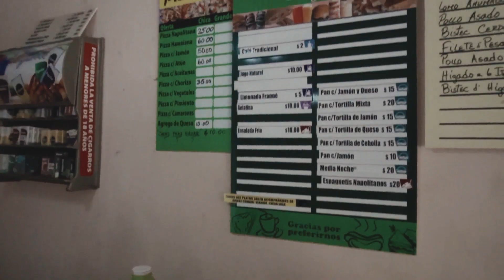HAVANA a co vše tady VIDĚT? | VLOG 2/6 | KUBA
Když se řekne Kuba, mnoho z nás si vybaví slunečné Varadero. My se ale vydali do hlavního města Havany. Koktejly, stará americká auta, hudba v restauraci, ale i chudoba a bída, to vše tady najdete! My jsme tohle všechno viděli na vlastní oči a vy se teď na tyto zážitky můžete podívat s námi! 🌍
👉 UŠETŘI V ZAHRANIČÍ, ZAREGISTRUJ SE A VYUŽÍVEJ NEJLEPŠÍHO KURZU MÍSTNÍ MĚNY
Ahoj,
jmenuji se Zdeněk Trojan a živím se jako kameraman 🎥
Ze všeho nejvíc mě baví vzít batoh a prostě vyrazit někam, kde to neznám! 🎒➡🌍
Časem jsem zjistil, že vzpomínky jsou to nejcennější co nám zbyde z jakékoliv cesty. Osobně mi tohle ale nestačilo, a tak jsem si řekl, že bych to měl vše natáčet a sdílet s tebou! 👊
Každá cesta, ať už do zahraničí nebo jenom za humna, mi pokaždé něco dala. Někdy to byli noví přátelé, které jsem potkal úplnou náhodou a dodnes jsem s nimi v kontaktu. Někdy Jsem uviděl něco, z čeho mi spadla brada a já věděl, že se mi bude odcházet velmi těžko. Ale hlavně je to pocit svobody a odhodlání se sbalit a prostě vypadnout! 👣
Kamkoliv! 🗽🕌⛩